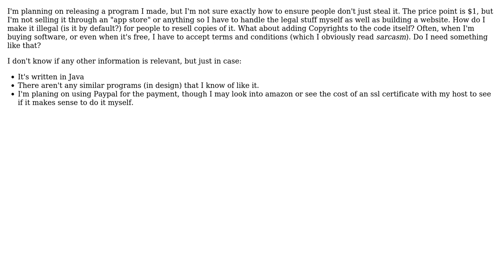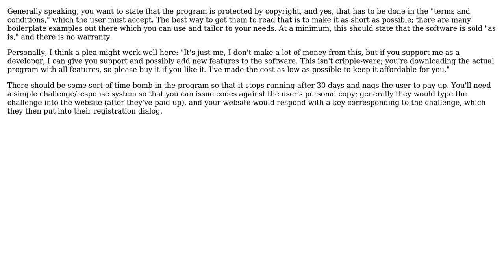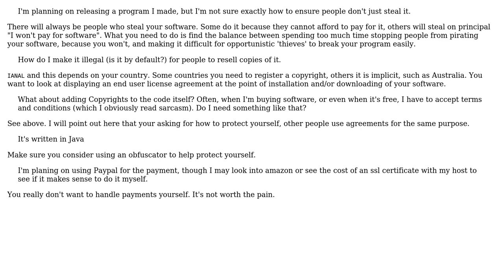Software Engineering: Copyright/General Law for Publishing Online Software (2 Solutions!!)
Software Engineering: Copyright/General Law for Publishing Online Software

With thanks & praise to God, and with thanks to the many people who have made this project possible! | Content (except music & images) licensed under CC BY-SA | Music | Images & others | With thanks to user sin? user Sam user Robert Harvey and the Stack Exchange Network Trademarks are property of their respective owners. You are responsible for your own actions.